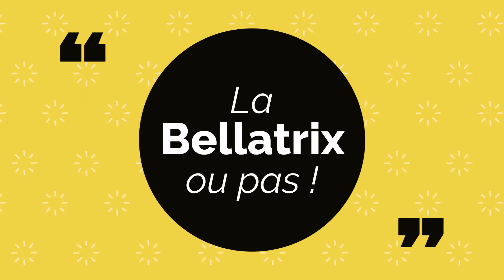Mon presque cosplay en Bellatrix Lestrange ! Désolé :)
Bonjour à tous, vous avez voté ! ben, je l'ai fais... enfin j'ai essayé ;)
Voici ma transformation en Bellatrix Lestrange .. enfin presque ! C'est plus une cousine très éloigné.